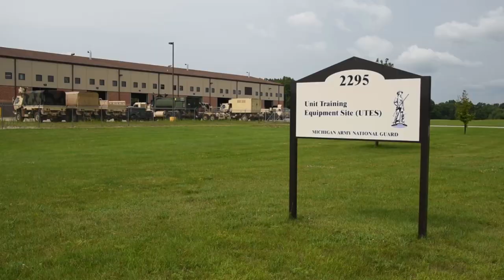Michigan National Guard Soldiers conduct vehicle maintenance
AUGUSTA, MI, UNITED STATES
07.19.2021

Soldiers with the Unit Training Equipment Site, Fort Custer Training Center (FCTC), Michigan Army National Guard perform various vehicle maintenance operations at FCTC, Augusta, Michigan, July 15, 2021. Soldiers are trained in a wide variety of maintenance to include generators, heavy equipment, and light and heavy wheeled mechanics. (U.S. Air National Guard video by Master Sgt. David Eichaker)

Film Credits: Video by Master Sgt. David Eichaker

Vehicle Maintenance
Army
UTES
Michigan National Guard
Fort Custer